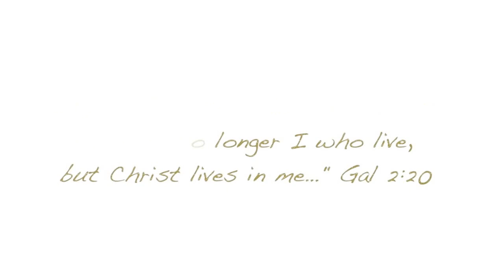Mid-Summer Breakaway | Capernwray Harbour | 2013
This weekend is designed for Youth Leaders to invite a hand-selected group of youth (small or large) for a time of focus or re-focus during the summer.

The weekend is full of activities and games, as well as solid teaching/discussion times from and around God's Word. It is a refreshing time of encouragement and growth for each individual and group as God makes Himself known to all.